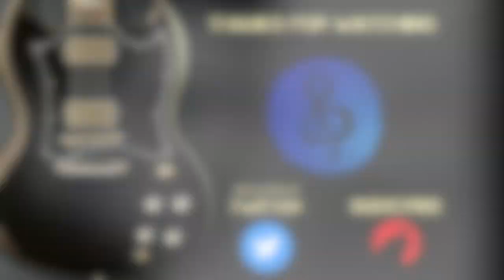(GrayWoof) | Cheap Trick: “All Shook Up” | Album Review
⚡ In This Episode I Review The Album “All Shook Up” By Cheap Trick ⚡
And Remember to Stay Metal, Stay Devil, And Stay Evil🤘
Click For More: Our Cynical Minds Will Make It Totally Worth It!

 ⚡ LINKS TO MUSIC MENTIONED ⚡

*  Please Support Bands By Buying The Album If You Enjoy!

⚡ If You Would Like To Donate Please Do So At Any Of The Following Links: ⚡

THIS VIDEO IS PROTECTED UNDER THE FAIR USE ACT (S.107) which states that content can be used for criticism, comment and news reporting (which is how it is being used here).